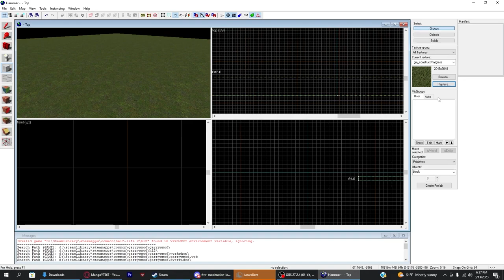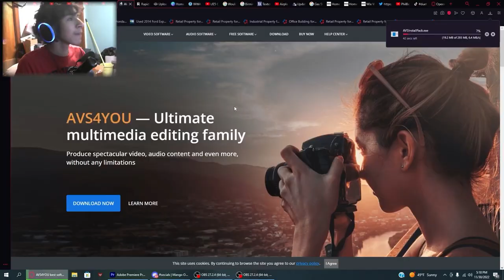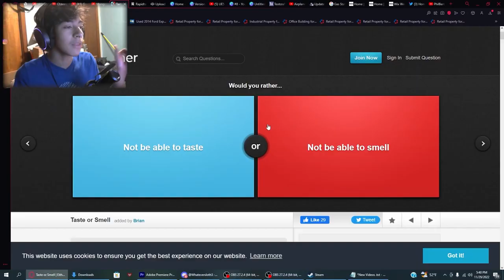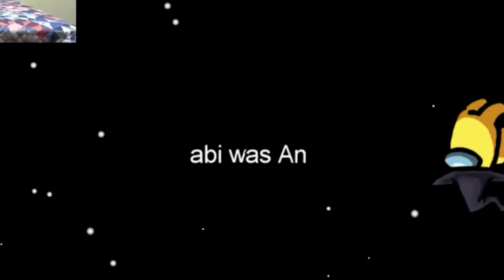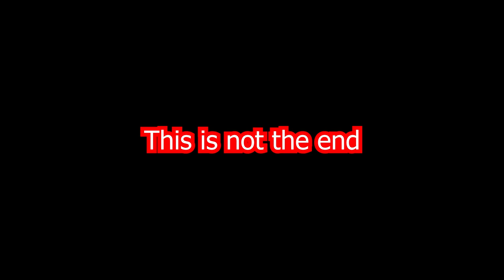This is an important message for everyone